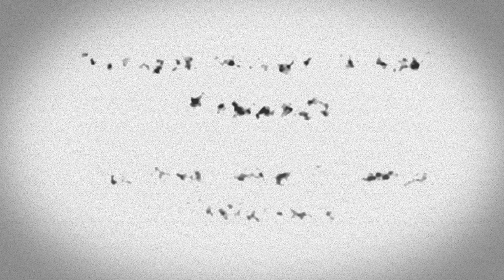The Odyssey Promo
Promotional video for Kellett School's KS3 Drama production of The Odyssey